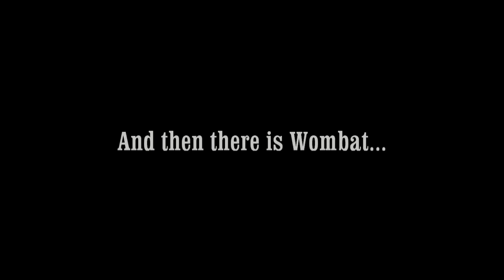Shotguns A Way of Life: Gravity Loading